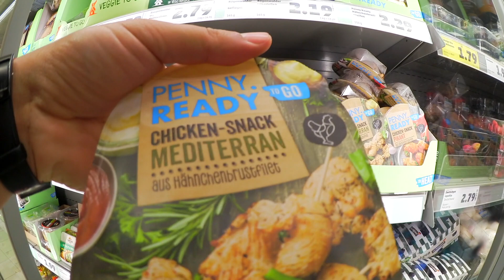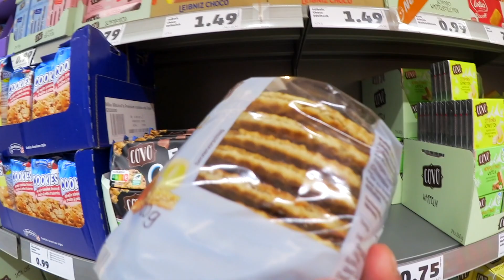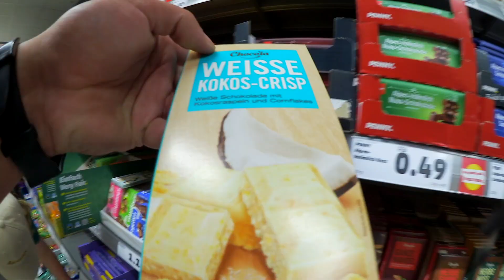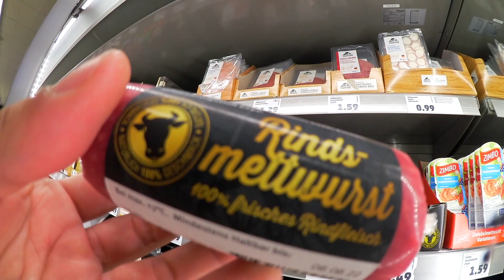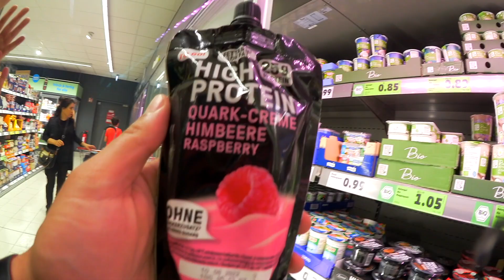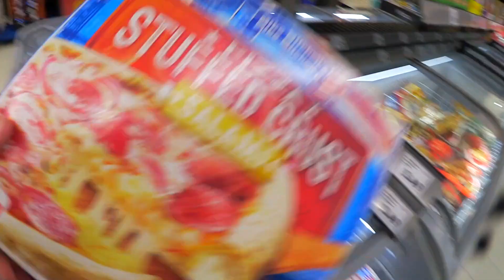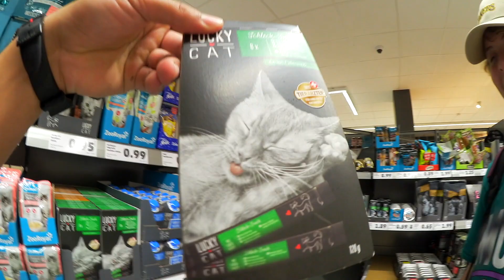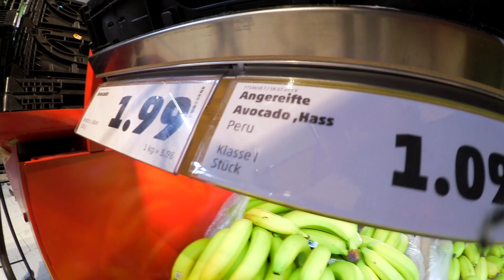🟡 🛒 CHILENO 🇨🇱 visita Supermercado en ALEMANIA 🇩🇪 / PENNY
🛒 SUPERMERCADO en Alemania, fuimos al supermercado PENNY y nos sorprendió mucho la cantidad y variedad de productos Alemanes, cervezas alemanas, cecinas 🇩🇪

Es uno de los pocos SUPERMERCADOS Alemanes que nos faltaba por grabar. El Supermercado PENNY no es de los que más visito, ni donde más compro, pero seguramente después de grabar este video, voy a ir mas seguido a comprar ahí, porque me gustó mucho, la variedad de marcas y de productos alemanes que tenían, era realmente buena, no es de los supermercados baratos en Alemania, pero la calidad era notoria.
Te invito a dar un paseo por el resto de los videos del canal donde muestro como es la vida de un chileno en Alemania, y en general como es vivir en Alemania